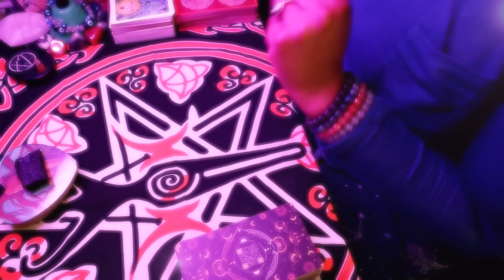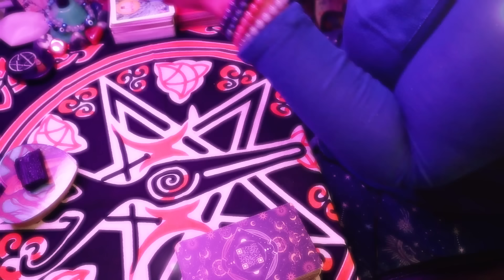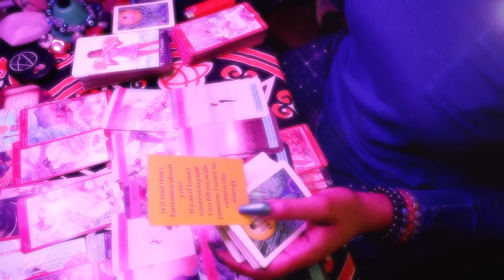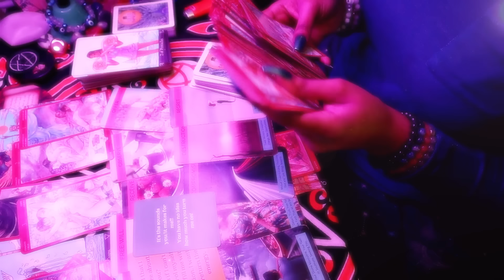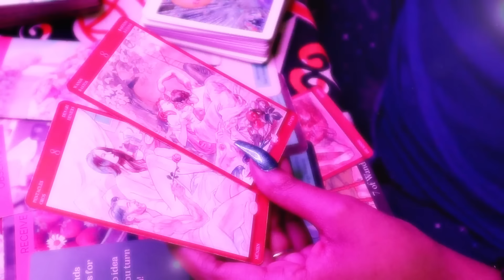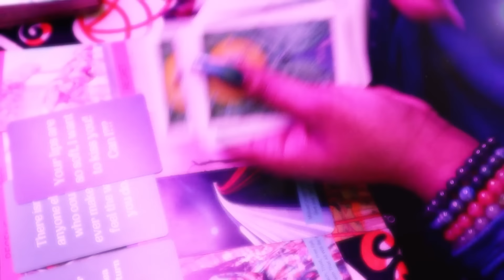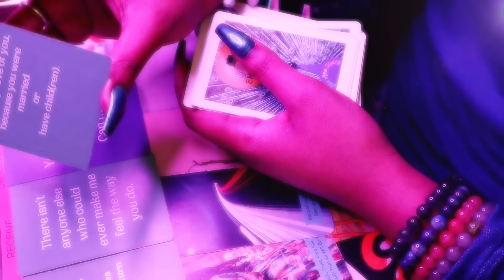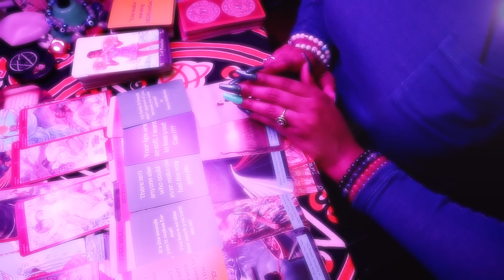👀❣️🥵 Watching YOU "I wasn't ready before, but I AM NOW" 🥰☀️ Energy is Syncing 🆙 !!! Tarot Reading